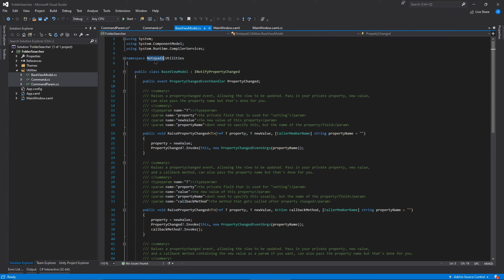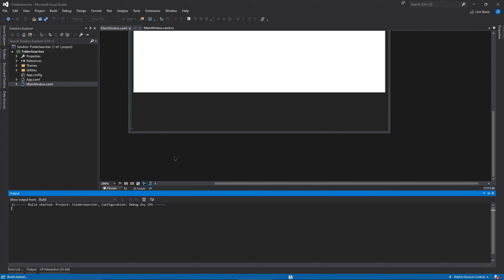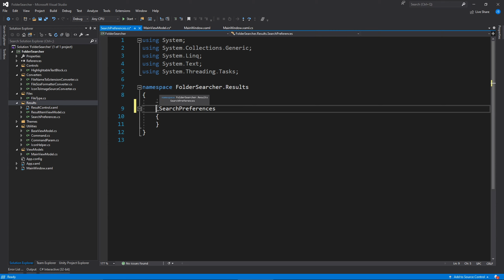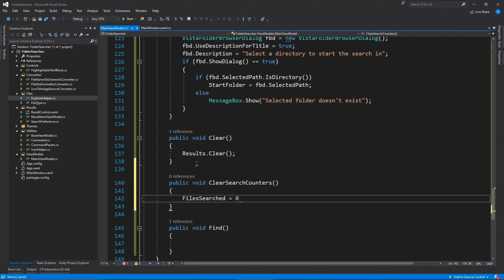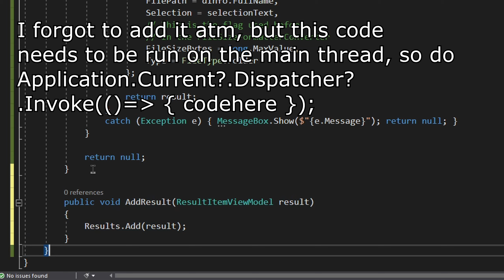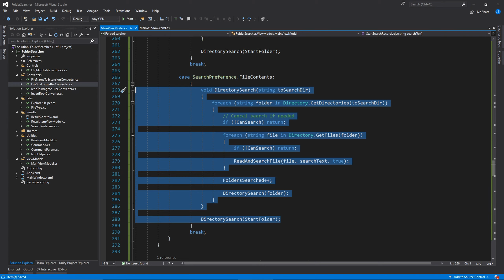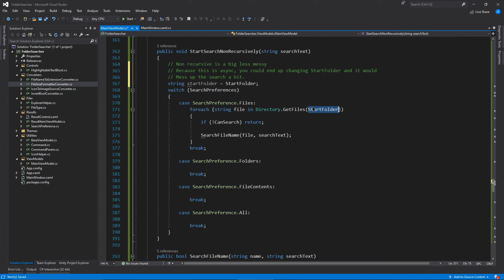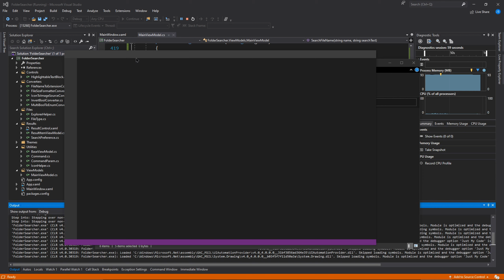C# - How to recursively search folders, files and file contents (using WPF and MVVM)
This program can simply search recursively (search through subdirectores, the subdirectories in that folder, etc, until there's no more folders left to search).
It can search the folder names, file names and file contents. It searches file contents using a file stream by reading 1024 byte chunks of the file because it's better and (i think) faster than loading the entire file into memory.